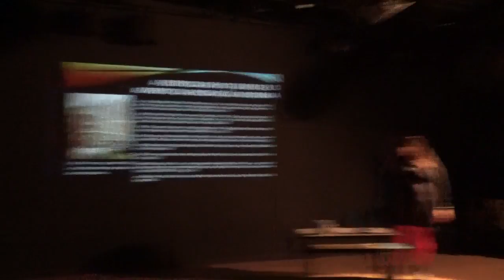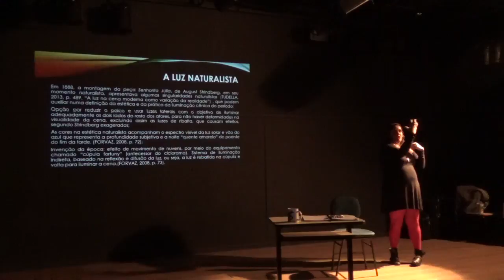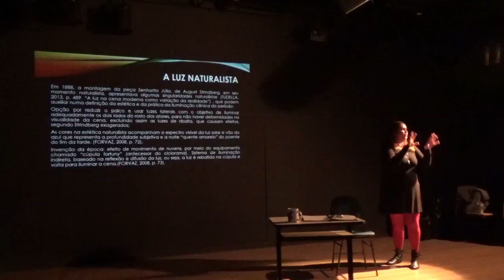2017 006 027 Leticia Terça MAH00077